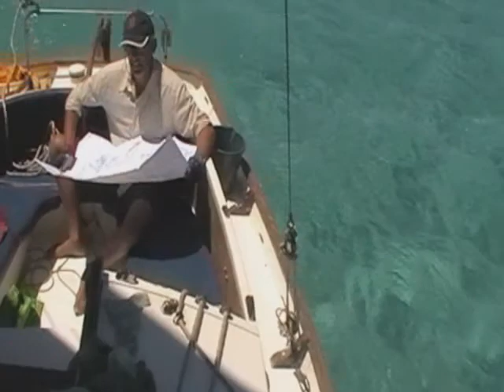Milton - Nantucket by Robert Tucker 1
Milton does his thing